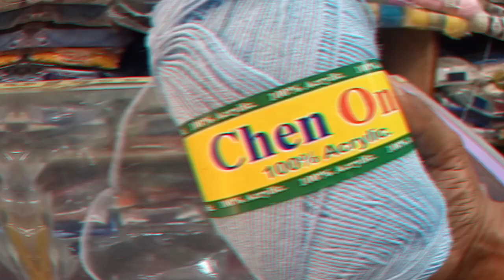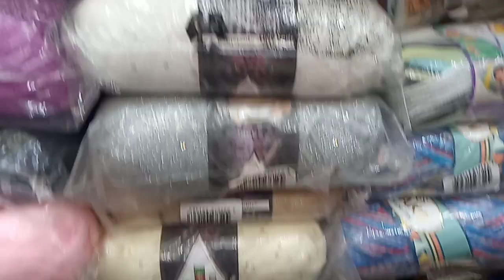Going too borii Bazar shop(famous wool house)💫❤️